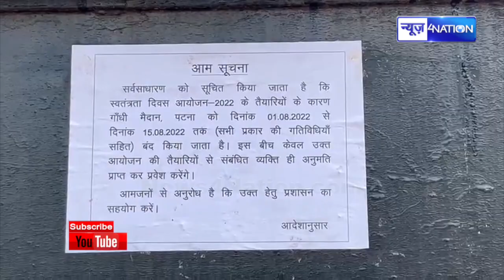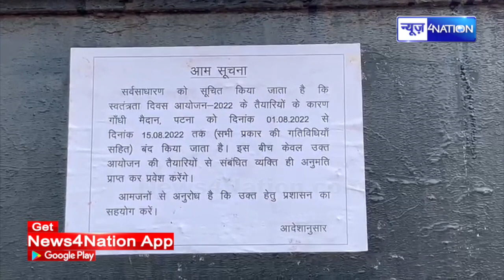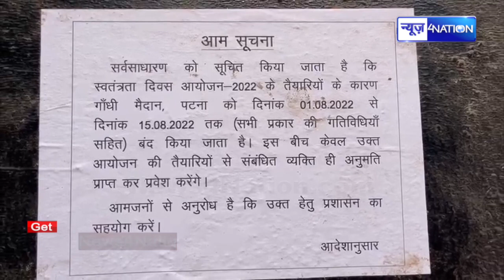Patna के Gandhi Maidan मत जाना, अब गए तो सीधे उठा लेगी पुलिस सबसे बड़ा आदेश आ गया ! News4Nation